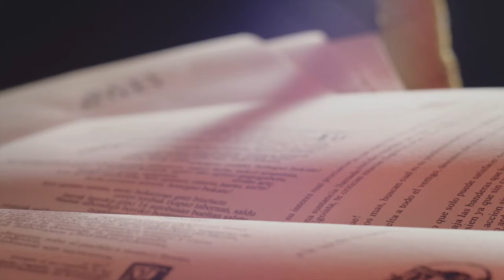El Gran Artefakto #2: Gutunak - Stereosessions 2014 Sariak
"El Gran Artefakto" arropa bildumaren zatien irudiak, gutunak.